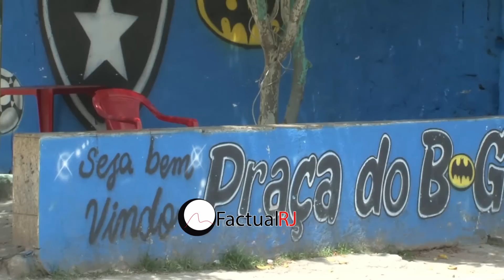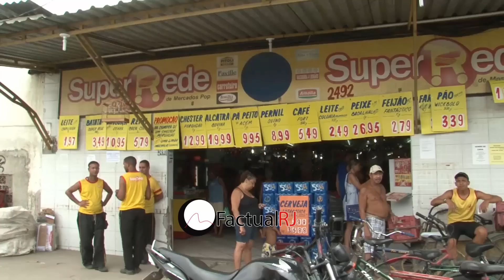Menor é preso com pistola na Coréia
Policias do 14ºBPM fizeram um operação na comunidade da Coréia no dia 10/12/14.  para reprimir o trafico de drogas e prenderam um menor com uma pistola .